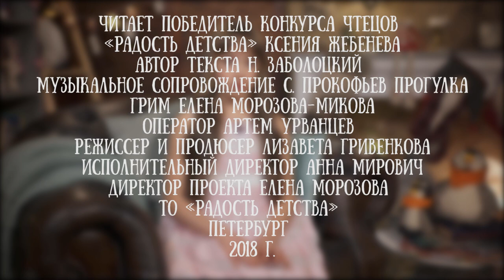Ксения Жебенева читает стихотворение "Старая актриса" Николая Заболоцкого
Ксения Жебенева - победитель второго конкурса чтецов "Радость детства - 2018".